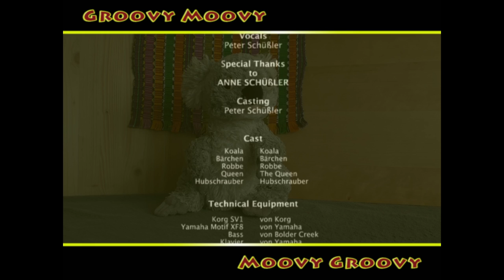Groovy Moovy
A song for Groovy Moovy people only by Peter Schüßler starring Koala, Bärchen, Robbe and the Queen. Special guest Anne Schüßler fake-playing the ukulele.